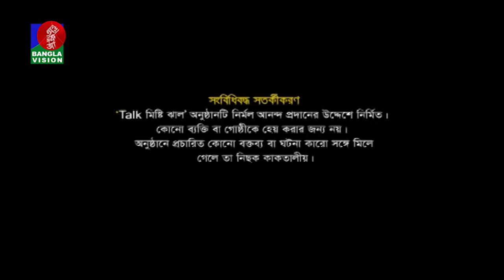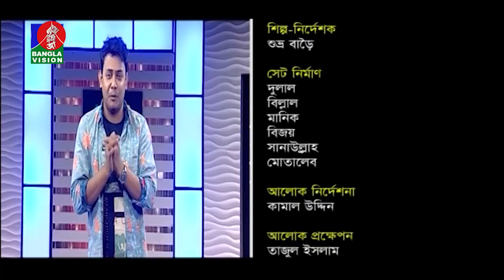Kornia | Arman | Abu Hena Rony | Talk Misti Jhal | Khairul Babui | BV Program | Ep-04